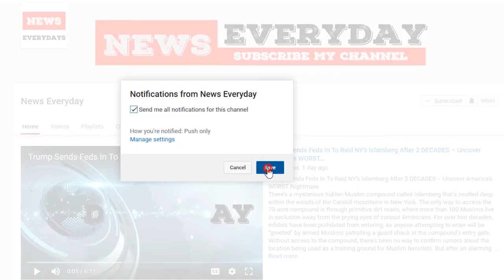Moore files suit to block Alabama election result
Republican Roy Moore is challenging the Alabama Senate election results after losing to Democrat Doug Jones, alleging potential voter fraud in a court filing.